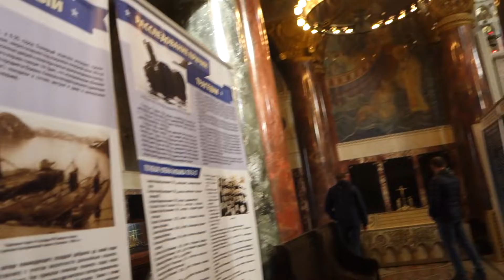Морской Собор в Кронштадте (вид изнутри)